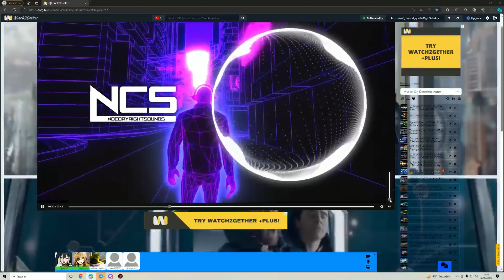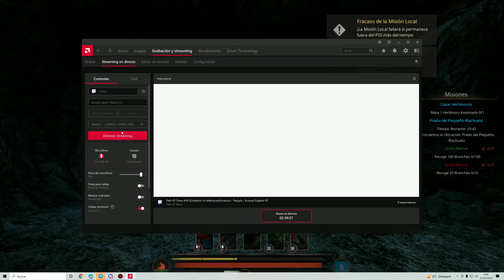Path Of Titans #34 [Subiendo Un Metriacanthosaurus - Panjura - Europa] Español PC